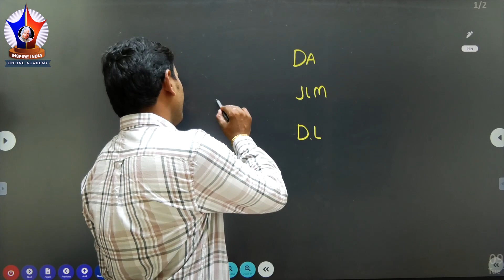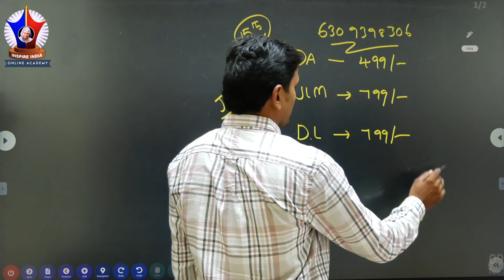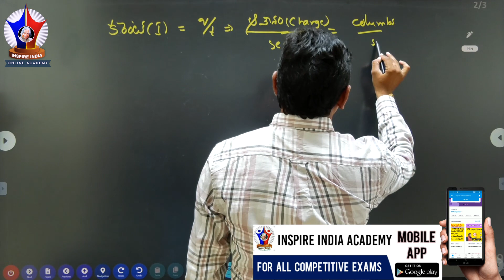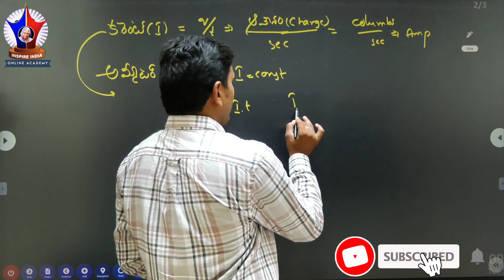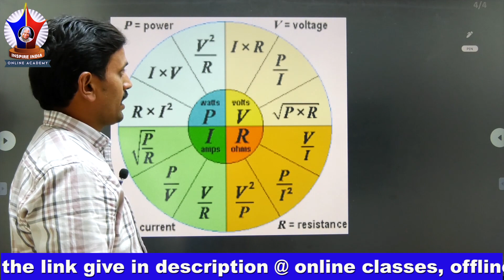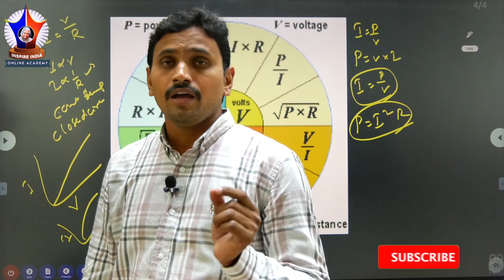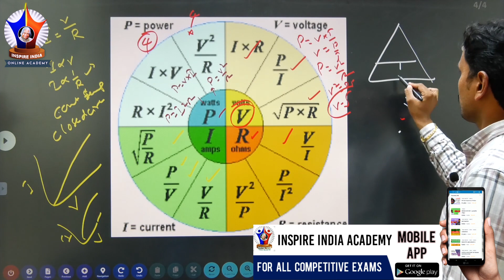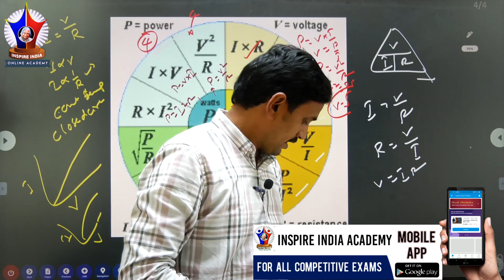AP Energy assistant notification details & important topics explanation || for more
Keep learning, keep growing.